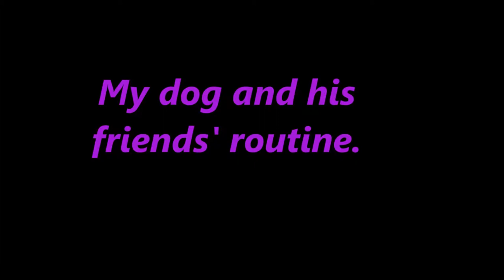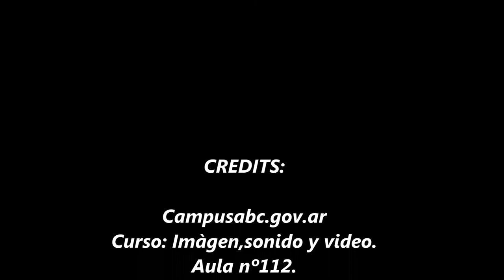My Movie 2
Routines.